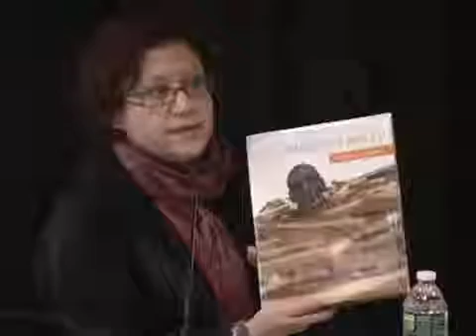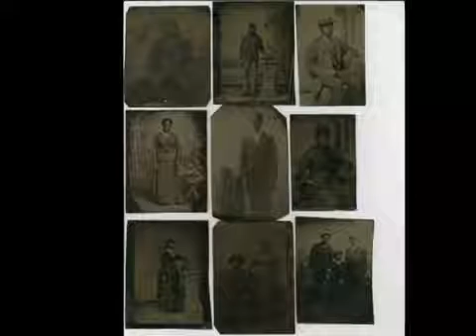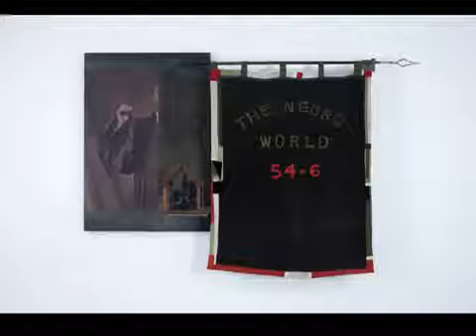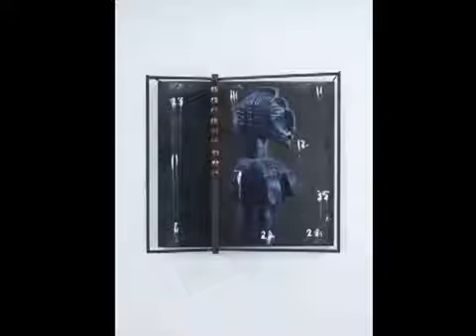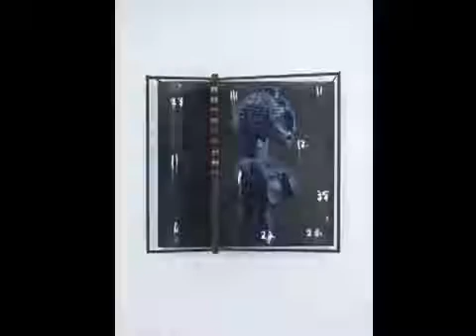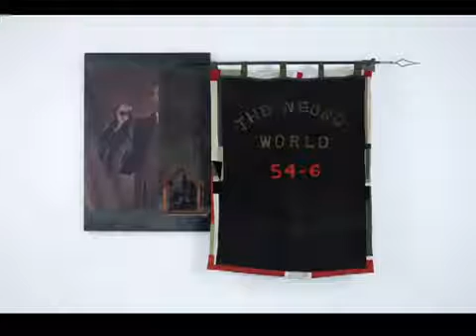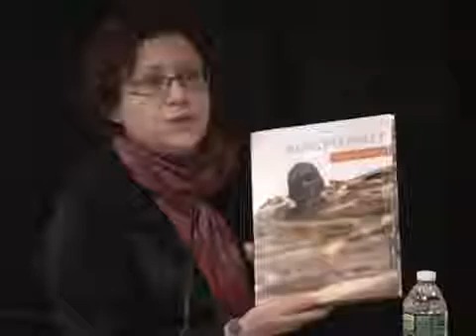Radcliffe Bailey: Conversation with the Artist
The Davis Museum at Wellesley College presents: Radcliffe Bailey: Conversation with the Artist In conjunction with the exhibition, Memory as Medicine at the .

Speaking from the heart about his life's work, Radcliffe Bailey shares his internal process for creating art that heals the lost kinship between people. Thank you to .

Artist Radcliffe Bailey talks about his artistic process and what he hopes his art conveys. Come see Vessel in VMFA's permanent collection. Music Just As .

Artist Radcliffe Bailey discusses his paintings with Curator of Art Todd Behrens at the Polk Museum of Art in Lakeland, FL.